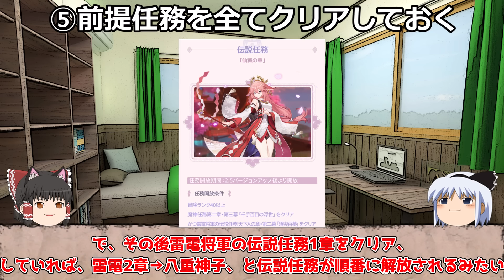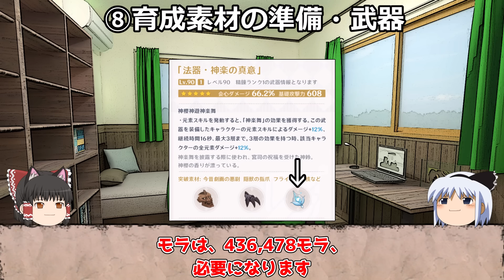【原神】Genshinバージョン2.5までやっておくべきこととやってはいけないこと9選【攻略解説】【ゆっくり実況】淵下宮,雷電将軍,八重神子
アプデまでに準備しておきましょう

八重神子モチーフを3重にできる適正キャラ解説「神楽の真意」「誓いの明瞳」

正直武器ガチャよりキャラガチャ一択！ガチャ産星4星５限定武器なしで螺旋12層をクリア

冒険ランク３５世界ランク３で螺旋を星36クリアできていた甘雨はまじでぶっ壊れだった

mihoyoの蛍のムービーの扱いがひどすぎる、これは怠惰だ　3個の証拠l

2.4螺旋12層使用率が公開されたぞ！神里綾華アップ、鍾離、魈、アルベドダウン

◆対応機種◆
PS5
PS4
PC
ios
android